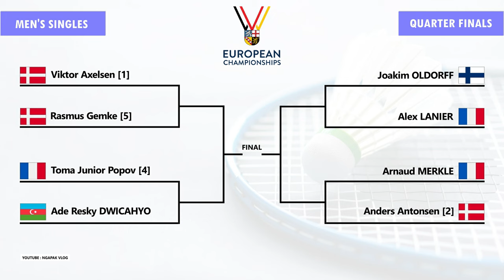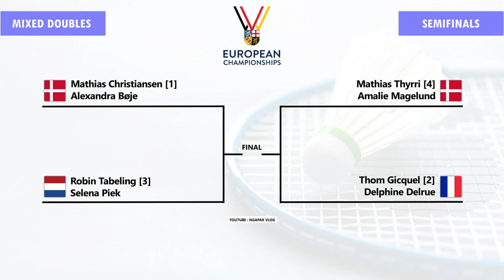Draw & Jadwal Semifinal & Perempat Final European Championships 2024 Hari Ini Pukul 15:00 WIB Live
Draw & Jadwal Semifinal & Perempat Final European Championships 2024 Hari Ini Pukul 15:00 WIB Live Youtube Badminton Europe